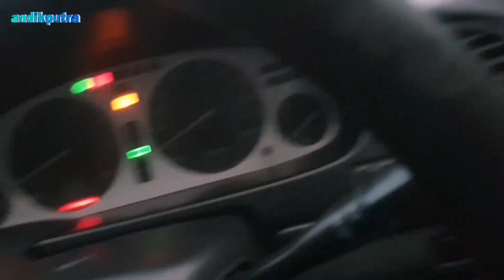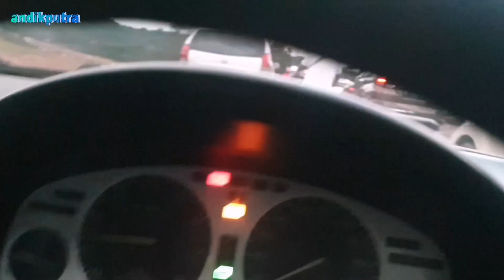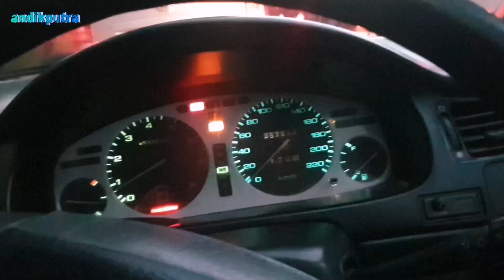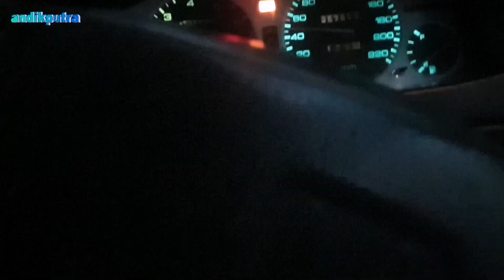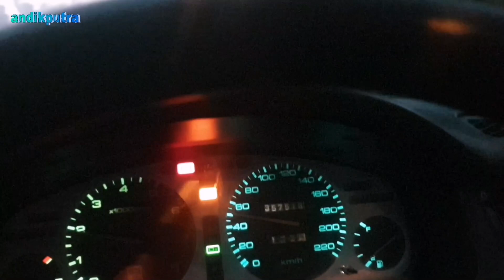Test performa Honda Accord cielo di tanjakan perbukitan